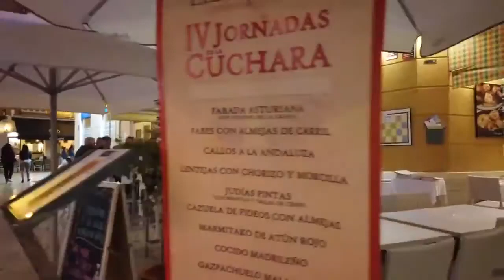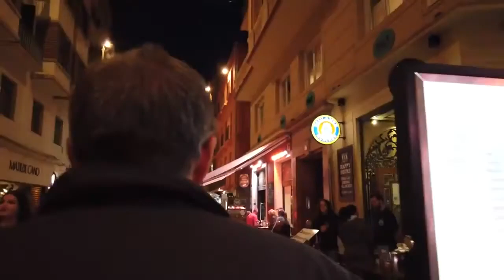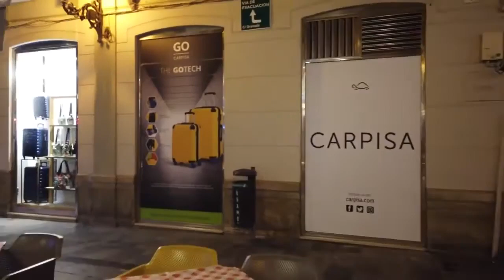Malaga | auswandern nach Spanien | Abendtour in der Altstadt | Provinz Cádiz | Andalusien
Ein weiteres Highlight in Andalusien ist Malaga, die zweitgrößte andalusische Stadt. Malaga liegt an der Costa del Sol und ist umgeben von Bergen. Die Sierra de Mijas und die Montes de Málaga bieten herrliche Ausblicke und Ausflugsziele.
Malaga ist mit dem Flugzeug gut zu erreichen. Die Stadt verfügt über einen der größten Flughäfen in Spanien. Eine wichtige Rolle im wirtschaftlichen Leben der alten Stadt spielt der Handelshafen. Malaga ist heute Universitätsstadt und aufgrund der optimalen Lage auf der Iberischen Halbinsel im westlichen Mittelmeer ein beliebtes Urlaubsziel.
Die Kathedrale Catedral de la Encarnación befindet sich in der Innenstadt ganz in der Nähe des Hafens. Die christliche Kathedrale wurde im Jahr 1528 auf den Grundfesten einer Moschee erbaut. Die Baupläne sahen zwei Glockentürme vor. Allerdings reichte das Geld während der 254 Jahre währenden Bauphase nur für den Bau eines Turmes. Deshalb besitzt die dennoch imposante Kathedrale die volkstümliche Bezeichnung „La Manquita“. Der Spitzname bedeutet „kleine einarmige Dame“. Bedingt durch die lange Bauzeit sind an dem Baukörper verschiedene architektonische Stilrichtungen zu erkennen. Beherrschend ist die Architektur der Renaissance. Der Betrachter findet jedoch auch gotische, barocke und neoklassizistische Stilelemente.
Die Stadt kann auf eine lange und wechselvolle Geschichte zurückblicken. Gegründet wurde die Ansiedlung etwa im 8. Jahrhundert vor unserer Zeitrechnung von den Phöniziern. Die Phönizier waren ein umtriebiges, seefahrendes Handelsvolk. Sie kamen von Syrien und dem Libanon auf der Suche nach neuen Niederlassungen an der andalusischen Küste an. Die Phönizier nannten ihre neue Stadt Malaka, das heutige Malaga. Die Namensgebung geht vermutlich auf die Rolle des Salzes bei der Konservierung von Fischen zurück.

▬ Video Timeline: ▬▬▬▬▬▬▬▬▬▬▬▬▬▬▬